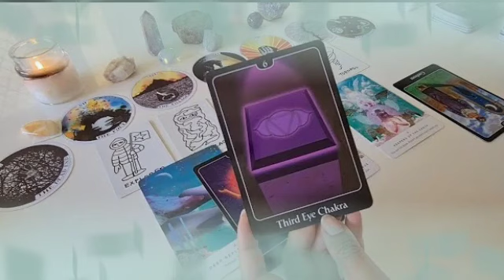برج الثور من 22 إلى 29 آب 2024 ✨ حبيب في انتظارك♥️سوء فهم ينهي العلاقه😔الحق وحل حالا👌نجاحك هنا🔥